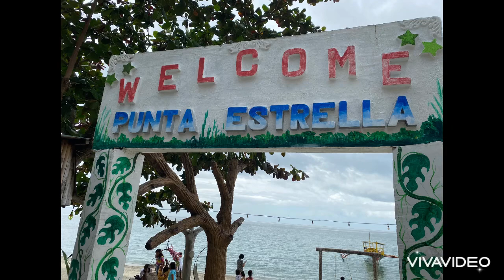Escursion with Fam